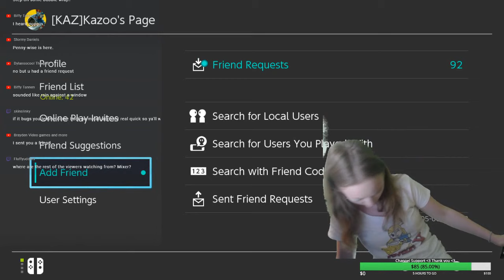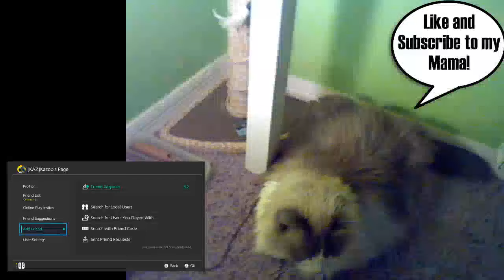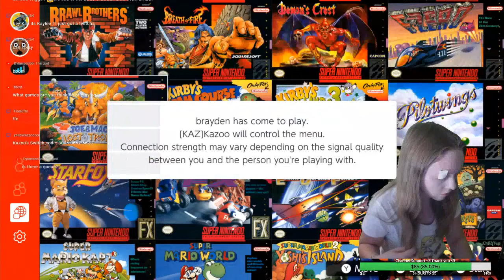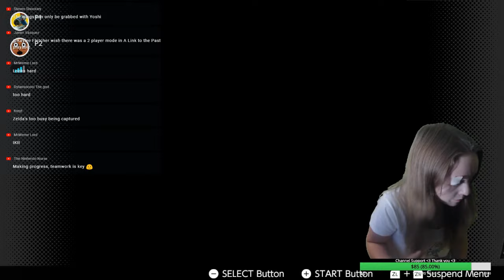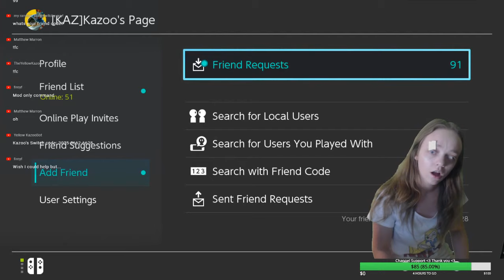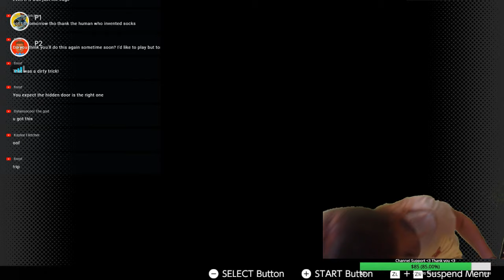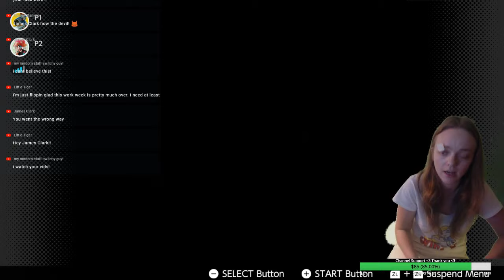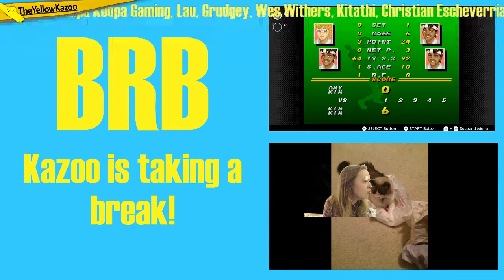Friday Night Retro! SNES Online for Switch! | TheYellowKazoo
Let's play some SNES online! Super Mario World!

Rep your YellowKazoo hype pride!

Commands you can buy with in-chat currency (check amount with !kazoins):
!buypretend
!buyfun
!buybold
!buybring
!buypower
!cupcake
!imagination
!wumbo
!buyka
!trap
!cheese
!oof
!pikazoo
!rip

Rules (applicable to all viewers, regardless of tip status):
1) No racism/intolerance
2) Keep things relatively clean. No swearing.
3) NO EGGPLANT EMOJI OK
4) Speak English!
5) Please, DO NOT argue with mods.
6) Absolutely no innuendo or hitting on Kazoo with pet names, etc.
7) Please don't "backseat game" while Kazoo is playing. If she wants tips from the chat, she will ask. Let's make this a positive and not frustrating environment for everyone!
8) ​NO SPOILERS! Kazoo is a spoiler-phobe, so you will be timed out for any spoilers (real or fake).
9) No spam or role playing.

Special Thanks:

Blitzy, for the stream logo and help with thumbnails!!!
Conga Line Monkey, for merch designs and other art!!
Everyone who helped me get a capture card: Jody Wales, James Chavez, DylantheCG, Spanishdude, Eggshinobi, and Siva Nagarajan!!